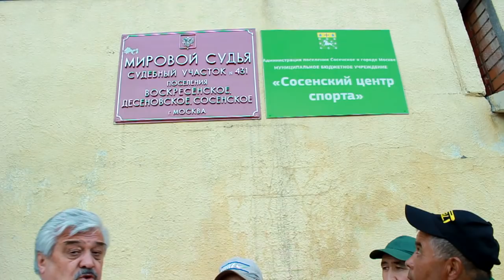Узбек купил велосипед теперь его сажают 1 Часть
Узбек купил велосипед теперь его сажают